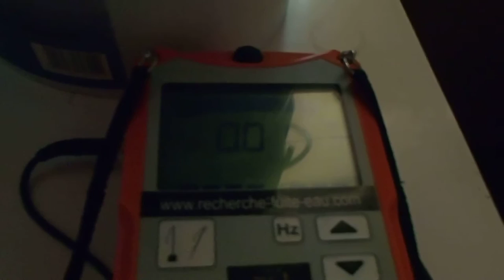RECOMMANDE PAR LES PLOMBIERS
EXPERT EN RECHERCHE DE FUITES NON DESTRUCTIVE DANS LA Gironde 33 .RECOMMANDE PAR LES PLOMBIERS Référence depuis 10 années,l'entreprise Tel : 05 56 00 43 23 est reconnu dans la recherche de fuites d'eau sans casse a Bordeaux .7id Aquitaine A‎gence nationale .Notre intervention est prise en charge par votre assurance, et nos tarifs compétitifs sont connus par celle-ci.